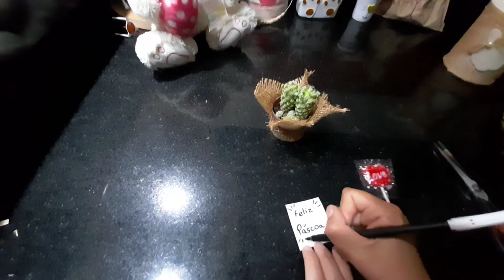Lembrancinha de Páscoa fácil, porque nem todo mundo come ou pode comer chocolate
Fui ao supermercado e me deparei com esses cactos são lindos e bem baratinhos, é resolvi trazer essa idéia para vocês espero que gostem!!!

Temos várias idéias de Páscoa aqui no canal
Confiram vocês vão se apaixonar 👇💗